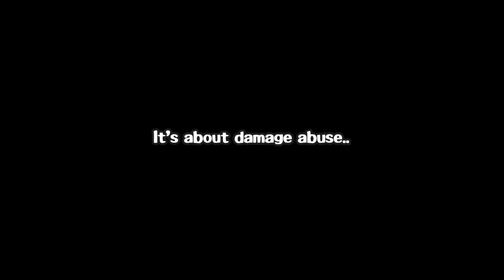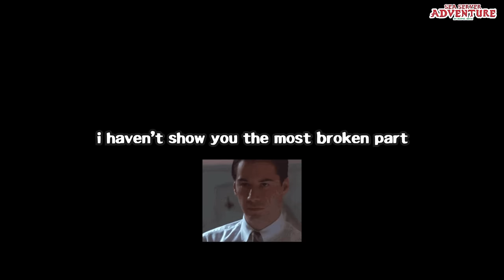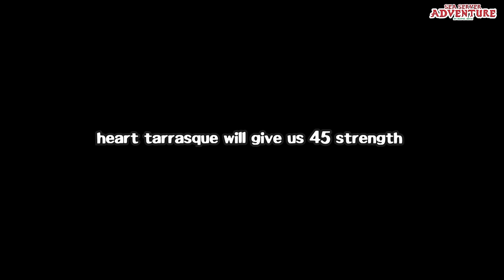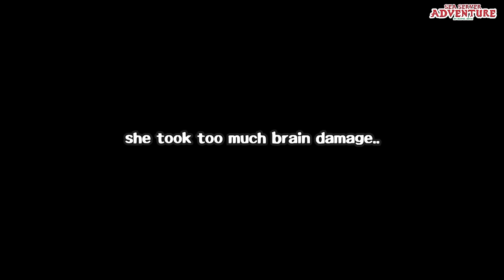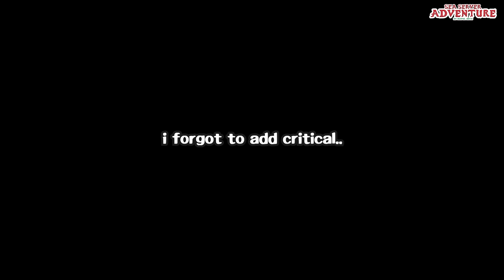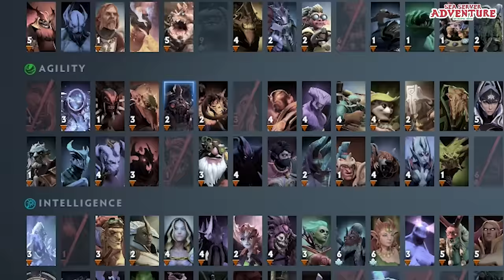ICEFROG MADE A HUGE MISTAKE ON EARTHSHAKER (dota 2 broken strats)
have you ever wondered getting a high amount of attack damage in early game ? this time i will show you what i found out about earthshaker and that's so broken. ICEFROG MADE A HUGE MISTAKE ON EARTHSHAKER (dota 2 broken strats)